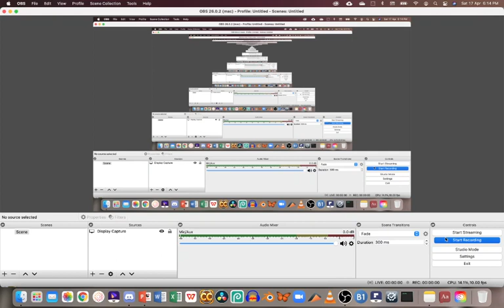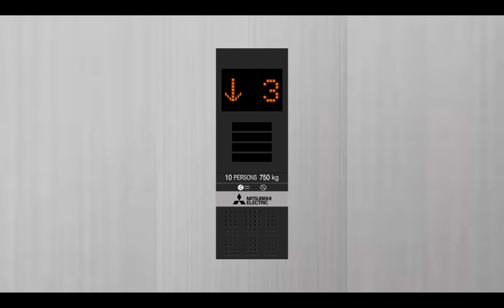(Blue Buttons!) ISMS Department Store (Service Elevator) - Mitsubishi NEXIZ-MRL Traction Elevator